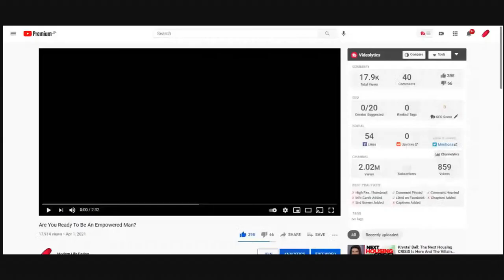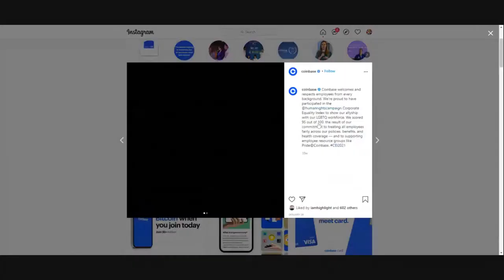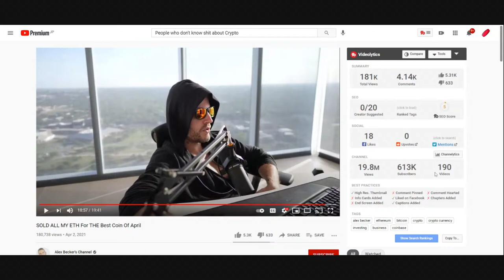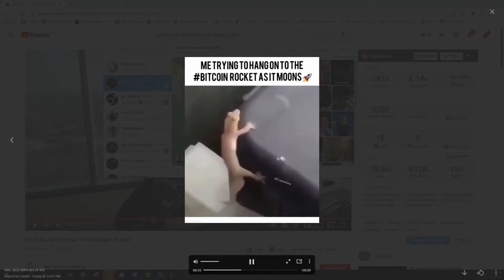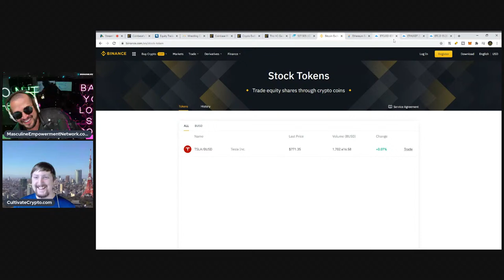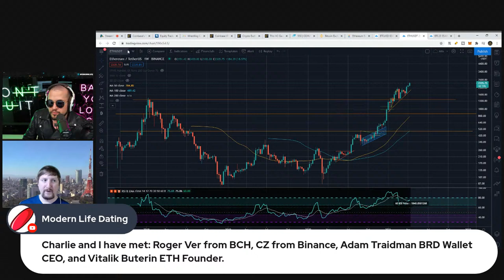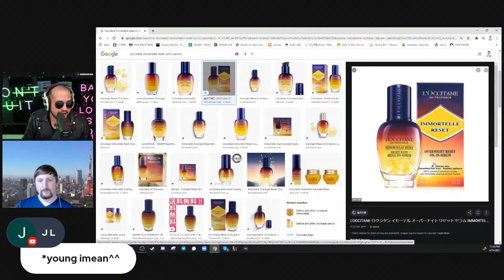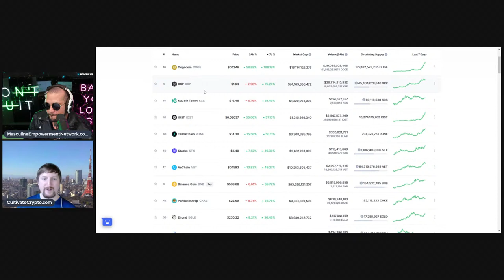Tokyo Crypto Show Episode 91 - Coinbase Manipulates Market For Their IPO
In today’s episode of the Tokyo crypto show Jonathan and Charlie will discuss how Coinbase is pumping the market in order to boost the profitability of their IPO. In addition to that they will also discuss the price target they believe Coinbase (COIN) will hit as it is finally listed on the New York Stock Exchange.

Cultivate Crypto live streams every Tuesday, Thursday, and Friday at 8am EST / 1pm UTC.
On Wednesdays I start at 9am EST / 1pm UTC on the Tokyo Crypto Show.
On Sundays the MOONGANG unites from 10pm EST / 2am UTC.

Join the News Letter or book a 1-on-1 consultation via my

Or TIP with Bitcoin:
1F58sc4kXufkmBiYUH9tki9hBugjHxswps